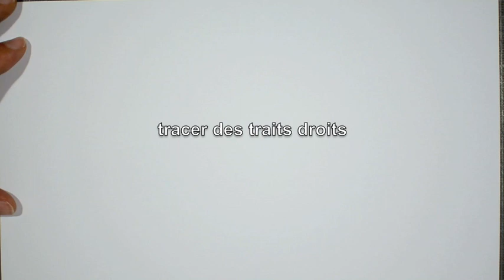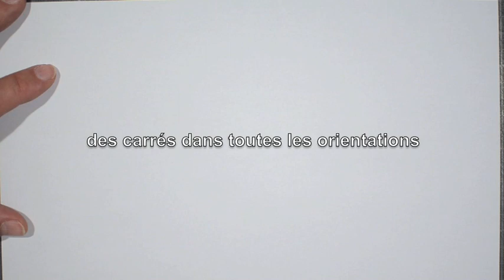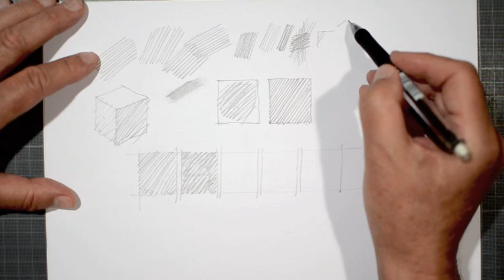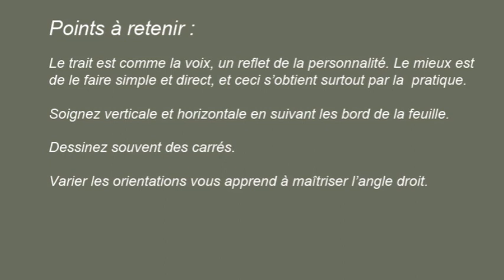Traits, rectangles et carrés à main levée